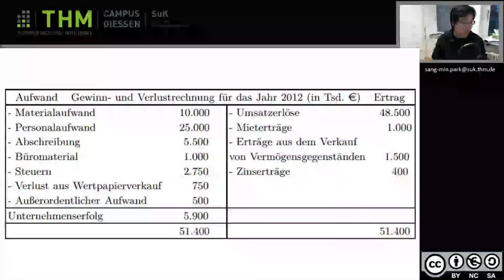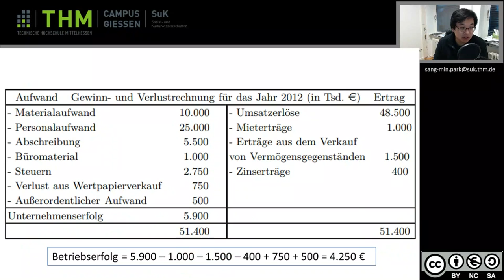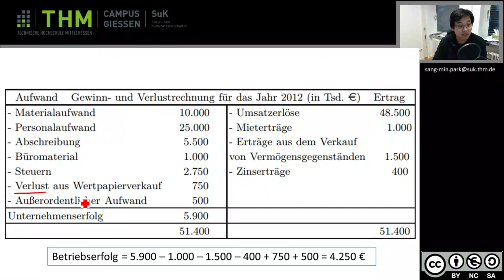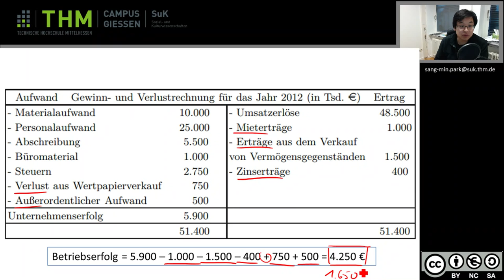Wiwi 4 GuV